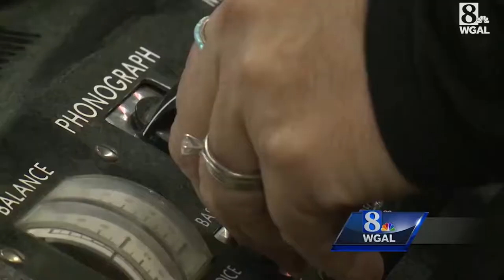Pennsylvania Farm Show flashback, 2018: there's nothing like the tractor square dance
It's an old-fashioned hoedown of a different sort, the tractor square dance.